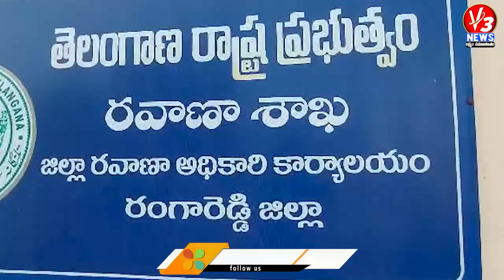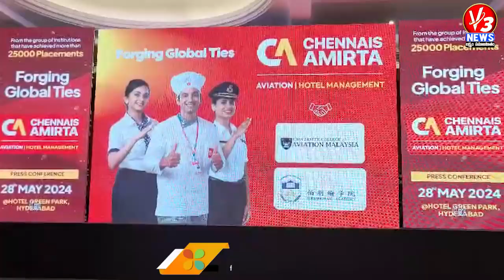3 PM News Bulletin 29-05-2024 || V3 News || V3 News Live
3  PM News Bulletin 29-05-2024 || V3 News || V3 News Live